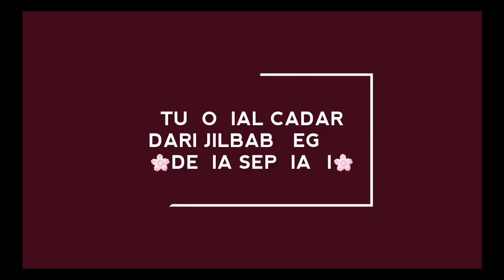CARA BIKIN CADAR DARI JILBAB SEGI 4 MUDAH BANGET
Bismillah
Assalamu'alaaikum temen2 semua
Sesuai permintaan kalian kali ini aku bikin lg nih tutor cadar nya 😊

Camera      : Mx Apk
Edit             : Filmorago
Thumbnail : Piscart
All on android